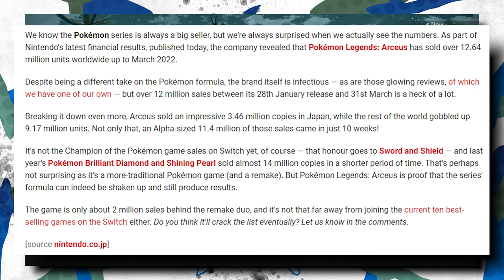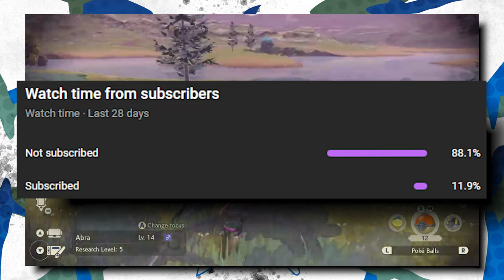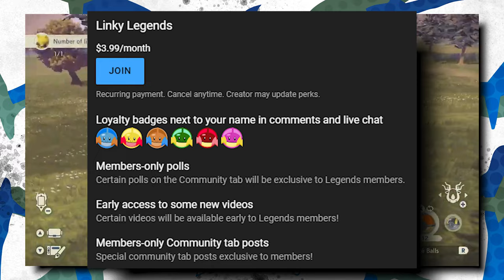Classic Pokémon Will Change FOREVER, Here's How.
People loved the newest entry in the Pokémon series, Legends: Arceus. There were many changes made to the classic Pokémon formula in the game, could we see some of those make it to future games? Let's discuss it.

Intro: Steerner, Martell & William Ekh - Sparks ft. Corey Saxon
B/G: Pokémon Sw/Sh Railway Station, X/Y Lumiose City, X/Y Route 18